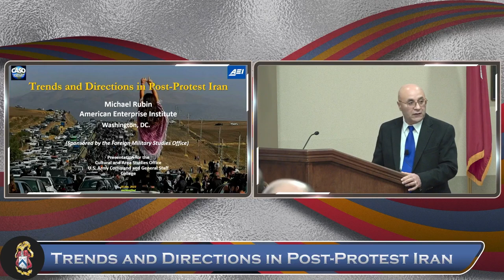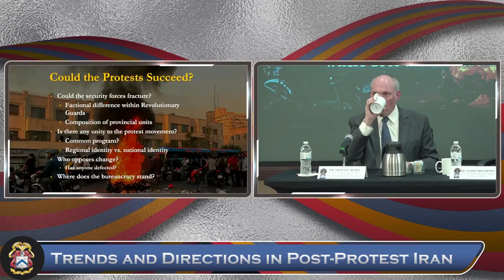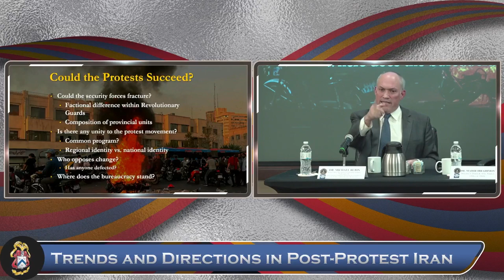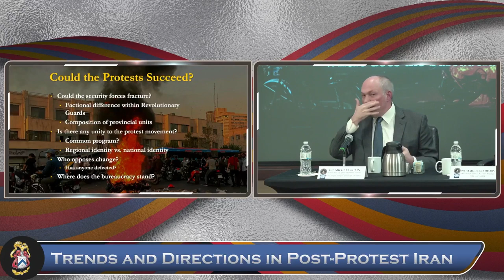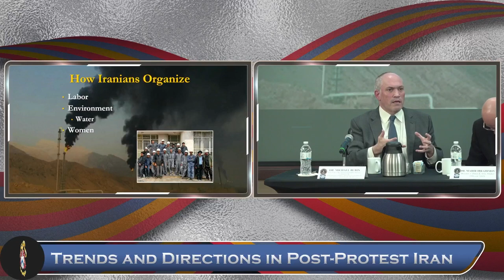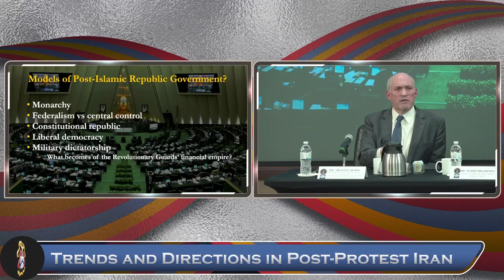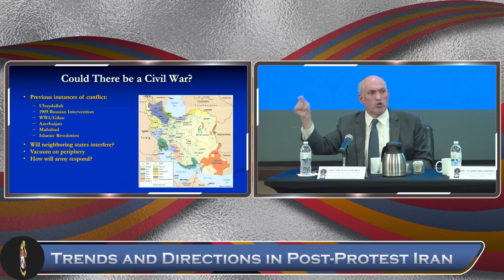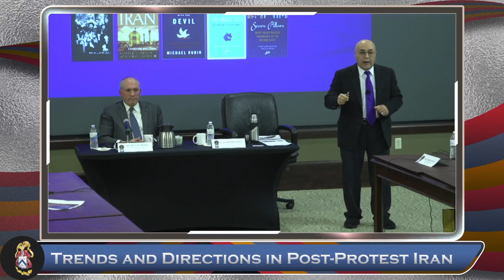Trends and Directions in Post-Protest Iran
DATE: Wed. Jan. 25, 2023
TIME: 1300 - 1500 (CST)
LOCATION: Arnold Conf. Room, Lewis and Clark Center, Fort Leavenworth, KS
Opening Remarks: BG David C. Foley, Deputy Commanding General, U.S. Army Combined Arms Center Provost Army University, Deputy Commandant CGSC
Presenter: Dr. Michael Rubin, Senior Fellow, The American Enterprise Institute, Washington, DC. Yale University Graduate, prominent U.S. Scholar on Iran, Turkey, and the broader Middle East
Moderator: Dr. Mahir J. Ibrahimov (Dr. I.), Director, Cultural and Area Studies Office (CASO), CGSC